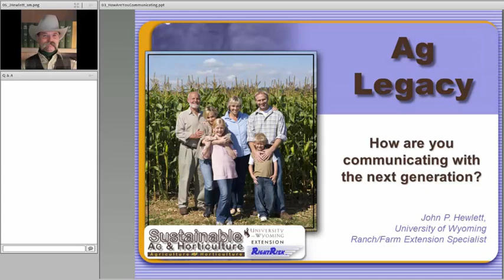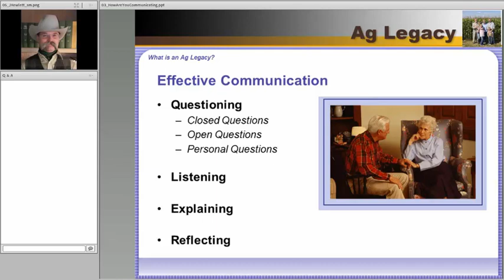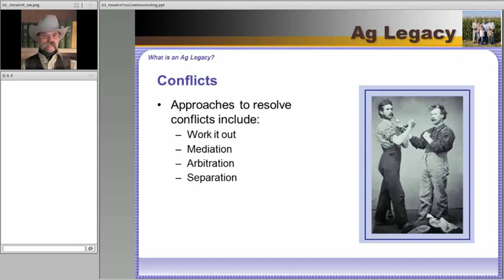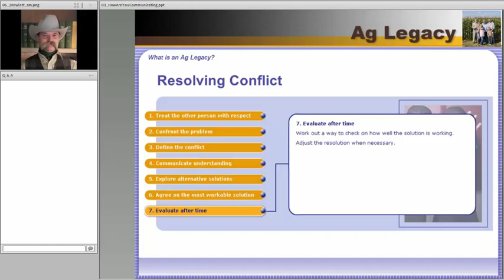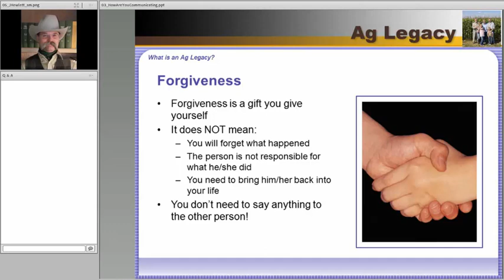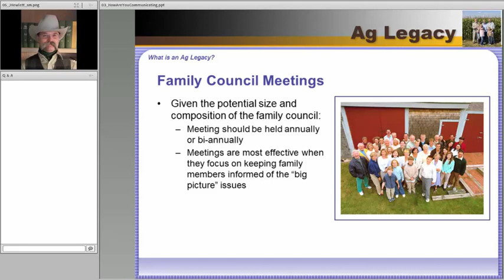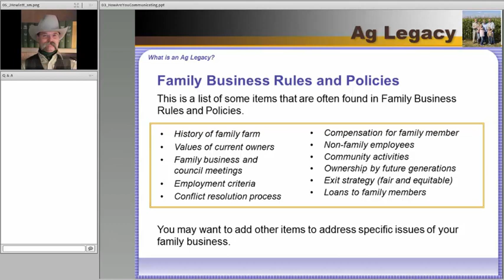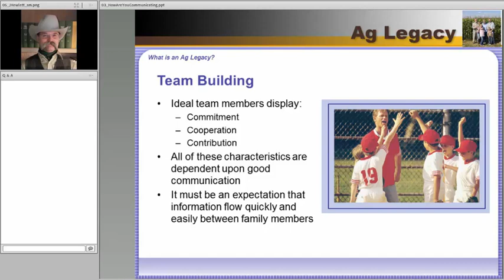How Are You Communicating With the Next Generation?